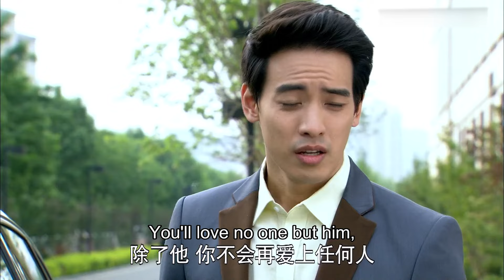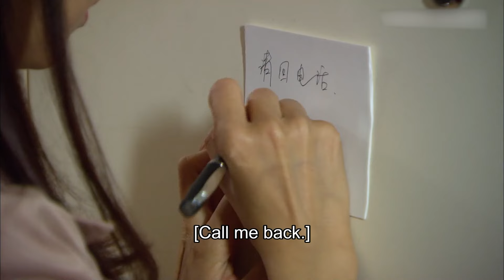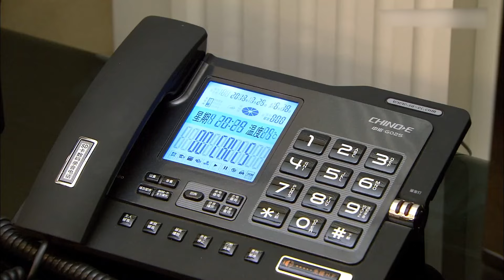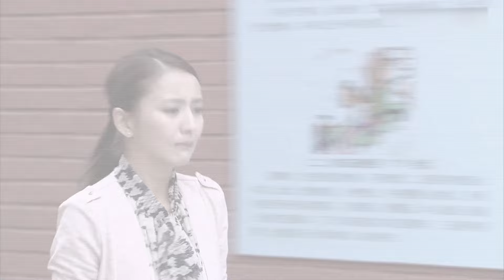FULL【厉总的落跑娇妻 EP21】言承旭佟丽娅经典剧作，言承旭一发就中娇妻带球跑霸总激情追爱！ Loving, Never Forgetting | 言承旭 佟丽娅（爱情/霸总）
剧名：厉总的落跑娇妻